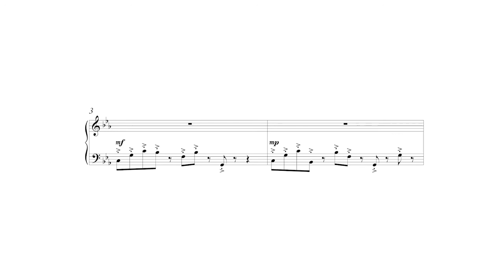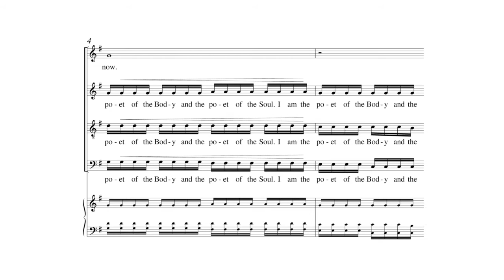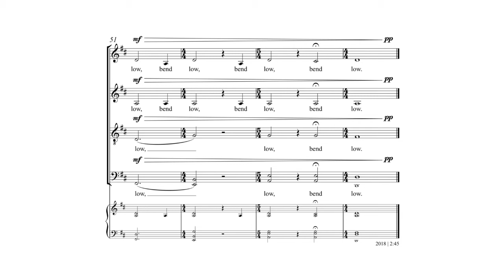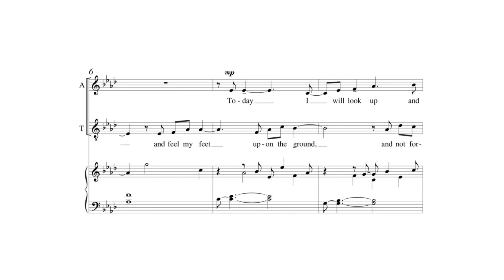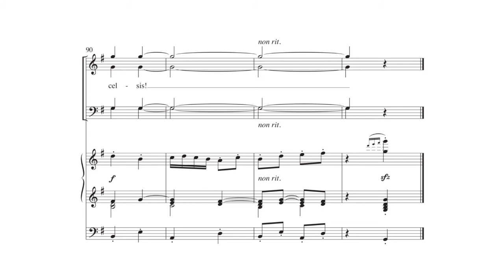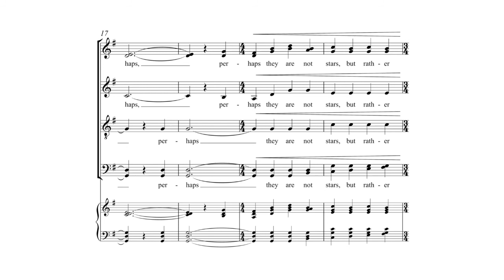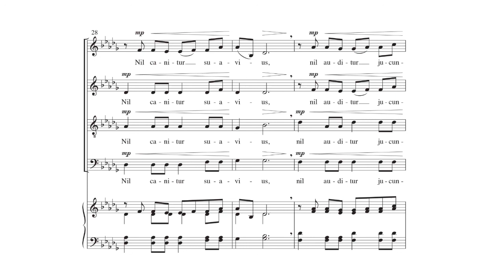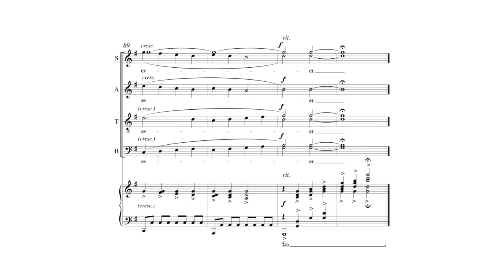New Choral Music for High School/Collegiate Choirs - ECS Publishng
This virtual reading session includes new choral music for high school/collegiate choirs. It includes the following titles:

1.3580 - Exsultate! Jubilate! - Kyle Pederson
7.0742 - Mama Said - Ruthie Foster | Paul Rardin
1.3583 - I Celebrate Myself - Michael John Trotta
1.3613 - Bend - Kyle Pederson
1.3587 - Sim Shalom - Jennaya Robison
MSM-50-0499 - Little Innocent Lamb - Stacey V. Gibbs
1.3578 - Today I Will - Ellen Gilson Voth
MSM-50-1148 - Ding Dong! Merrily on High - Daniel Schwandt
1.3589 - If You Love for Beauty - Clara Schumann | James McCullough
1.3592 - Light - Enrico Miaroma
1.3596 - Perhaps They Are Not Stars - Robert Schlidt
MSM-50-0398 - Ring Out! - Jennaya Robison
MSM-50-0305 - Jesu dulcis memoria (Jesus, the Very Thought of Thee) - Connor Koppin
8834 - She Walks in Beauty from "Love Shall Live Forever" - Gwyneth Walker